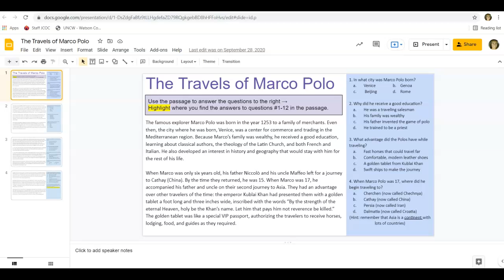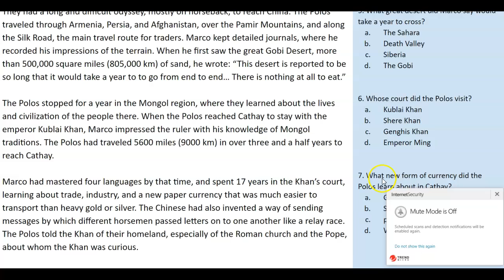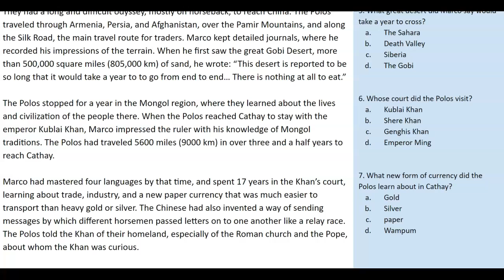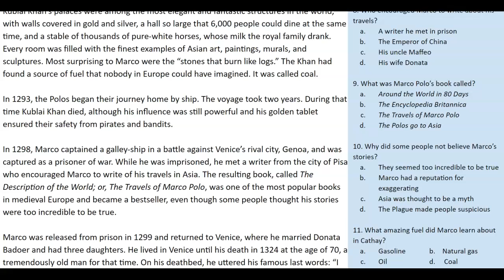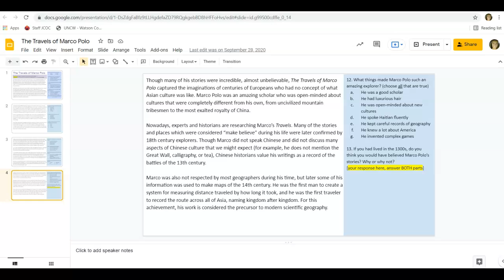Read Aloud: The Travels of Marco Polo